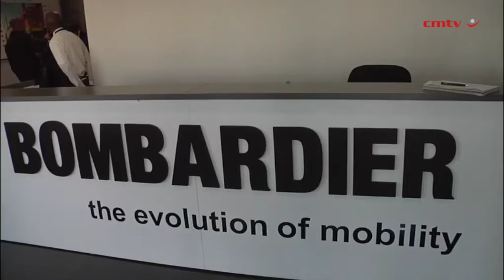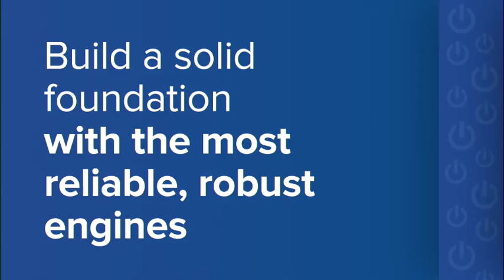Bombardier opens new propulsion equipment production site in Isando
Rail technology provider Bombardier Transportation on Thursday inaugurated a new 6 000 m2 production site and headquarters in Isando.